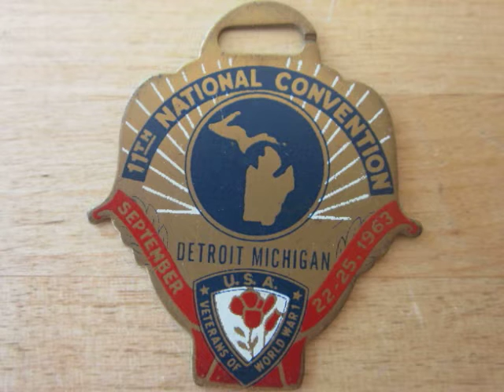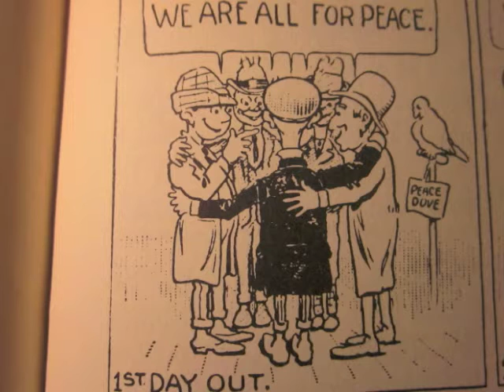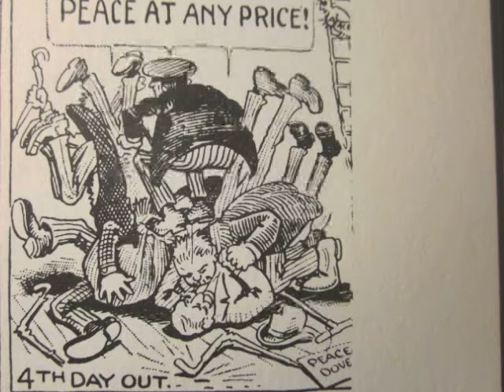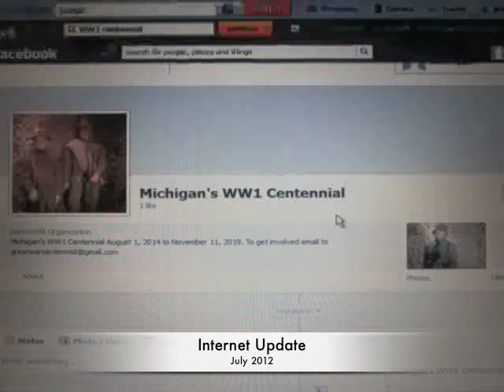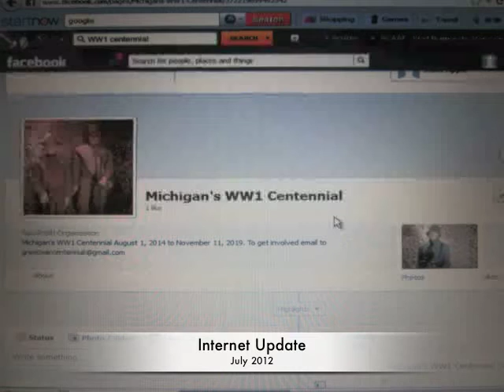Michigan's WW1 Centenary 2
On December 4, 1915, The Oscar II left New York with the largest weapon in the world-the Marconi. Learn about how Henry Ford tried to end the European War by Christmas 1915.
Also get updated on WW1 Centennial happenings in Michigan, in Australia and on the web.